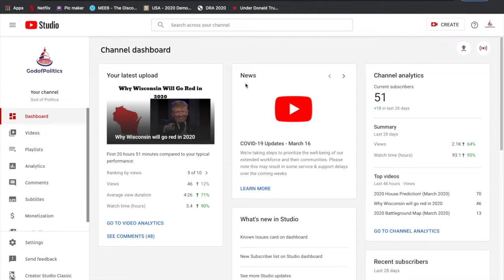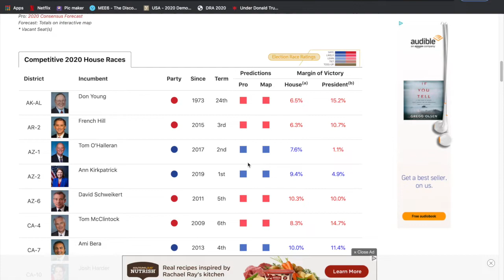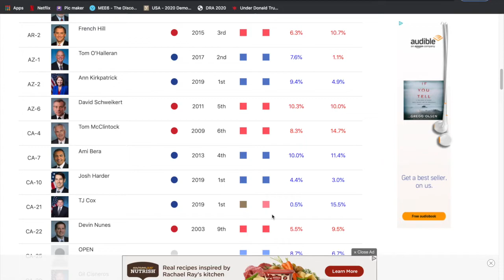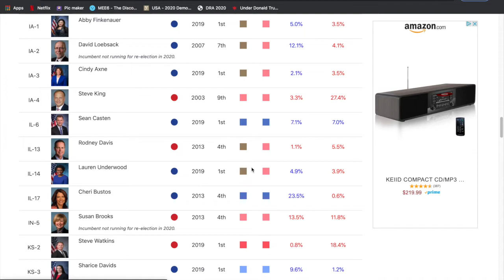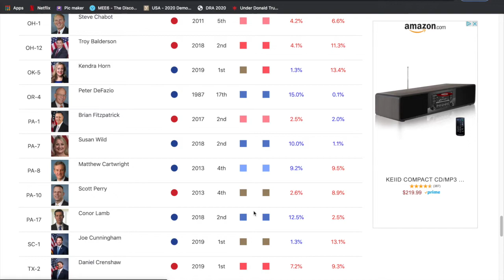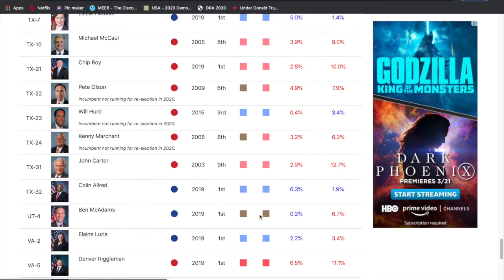Best Case Scenario for the GOP in 2020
●In this video I am doing a best case scenario for the GOP in the house, senate, and presidential election
●If the economy totally recovers and Trump’s approval goes up, we could see this actually happening